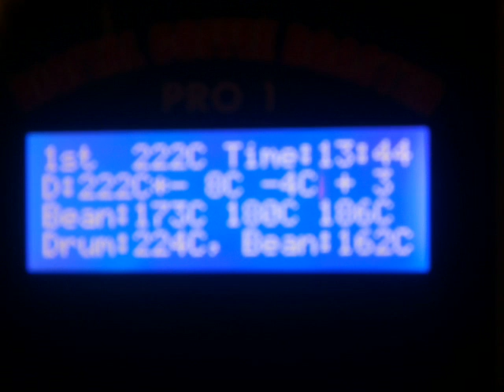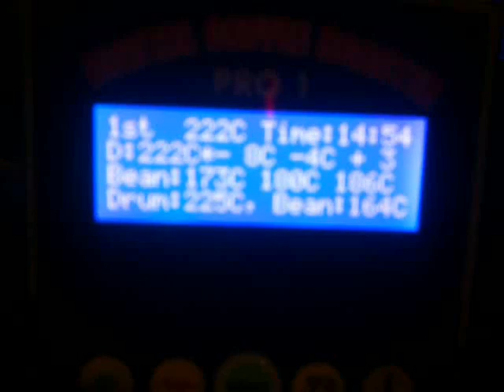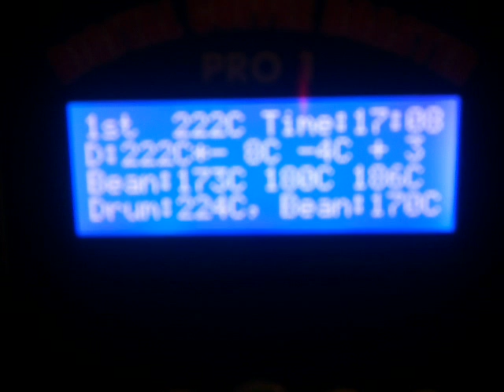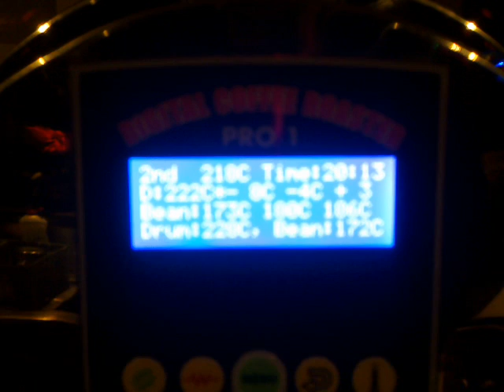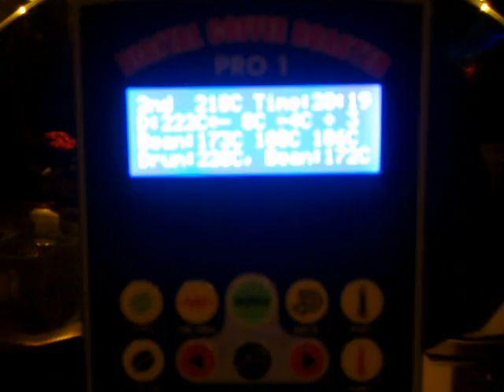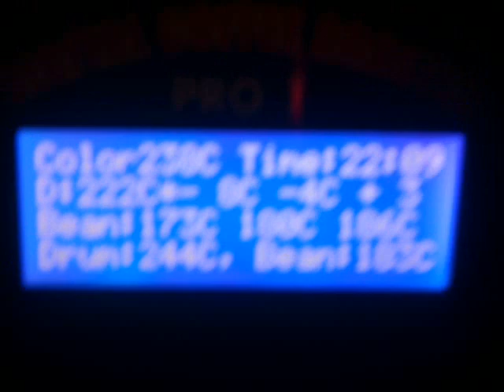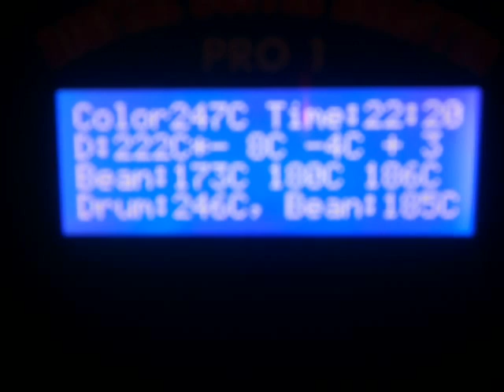IMEX.mp4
for IMEX